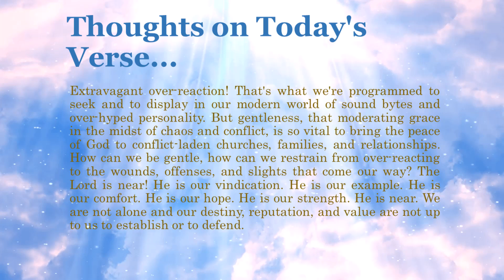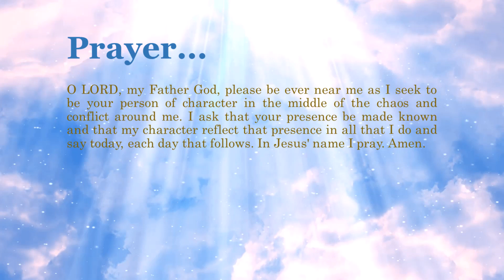Bible Verse of the Day - April 8, 2021